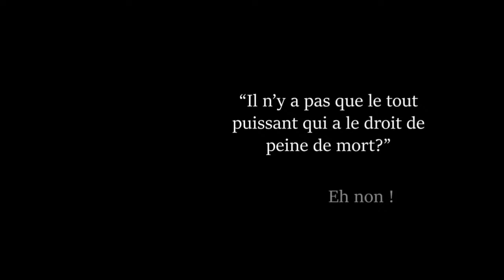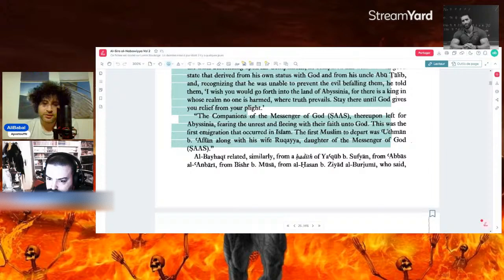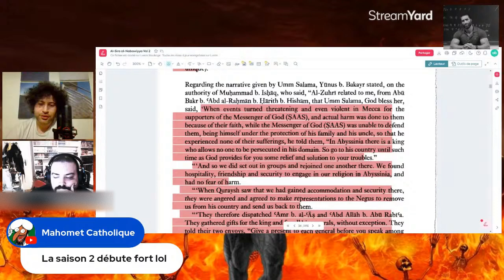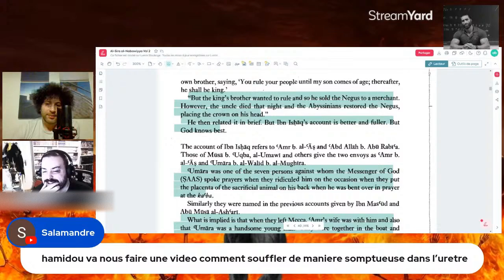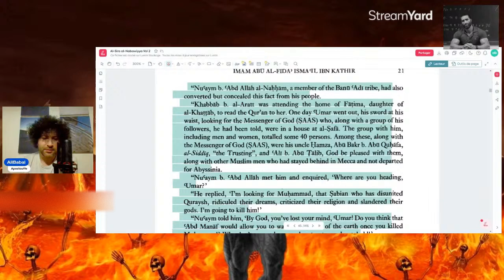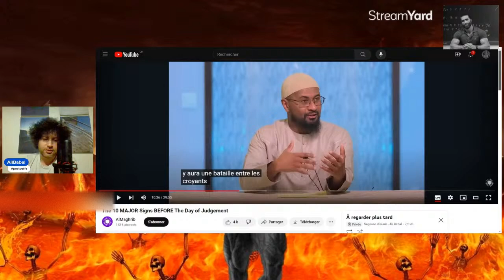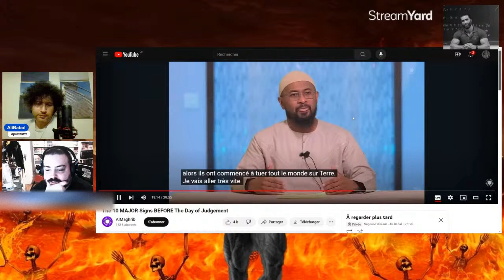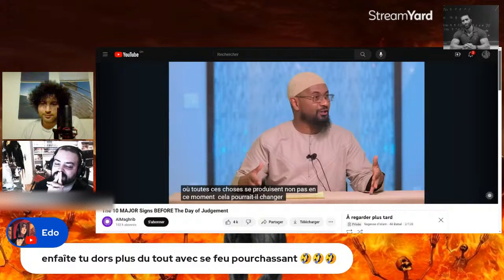Ramathon J14: Biographie S2, Game of Momos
apostats.fr